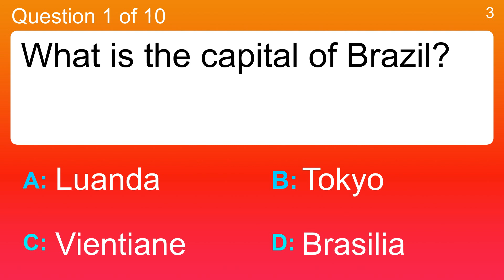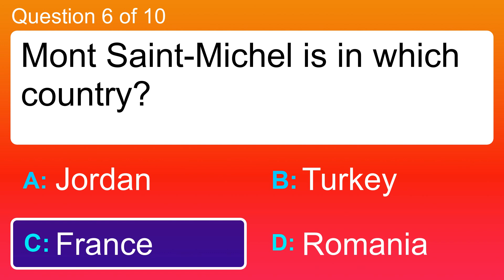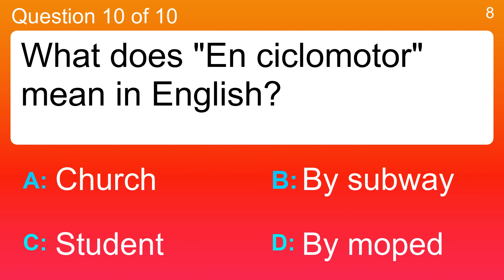Trivia quiz for 60+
Question 1 : What is the capital of Brazil?
 Answer a: Brasilia
 Answer b: Luanda
 Answer c: Tokyo
 Answer d: Vientiane

Question 2 : Which of these brands makes luggage?
 Answer a: Asics
 Answer b: DreamWorks
 Answer c: Oakley
 Answer d: Samsonite

Question 3 : What was created by Jim Reinders in Nebraska with 38 vintage cars to replicate Stonehenge?
 Answer a: Car Garage
 Answer b: Car Store
 Answer c: Caracas
 Answer d: Carhenge

Question 4 : How many men were crucified with Jesus?
 Answer a: 2
 Answer b: 4
 Answer c: 6
 Answer d: 8

Question 5 : What is the word used to refer to informal spoken language?
 Answer a: Homophone
 Answer b: Learned
 Answer c: Pidgin
 Answer d: Slang

Question 6 : Mont Saint-Michel is in which country?
 Answer a: France
 Answer b: Jordan
 Answer c: Romania
 Answer d: Turkey

Question 7 : Which novel begins with the line "It was the best of times. " ?
 Answer a: Chitty Chitty Bang Bang
 Answer b: Rebecca
 Answer c: Tale of Two Cities
 Answer d: Trainspotting

Question 8 : Where does the car brand AMC come from?
 Answer a: Germany
 Answer b: Italy
 Answer c: Sweden
 Answer d: United States

Question 9 : TV crews and news channels display live 24/7 feeds of what during the election of a new Pope?
 Answer a: Vatican Chimney
 Answer b: Vatican Meeting Room
 Answer c: Vatican Election Room
 Answer d: Vatican Church Foyer

Question 10 : What does "En ciclomotor" mean in English?
 Answer a: By moped
 Answer b: By subway
 Answer c: Church
 Answer d: Student